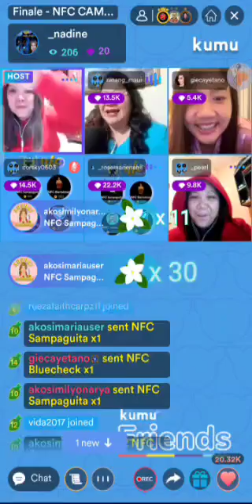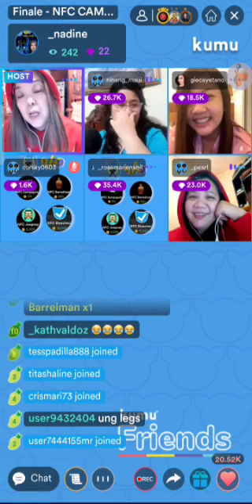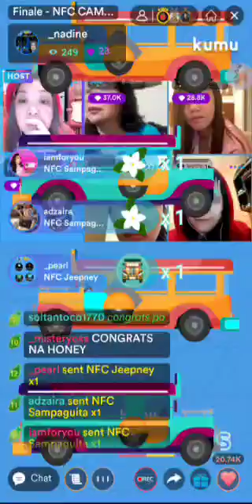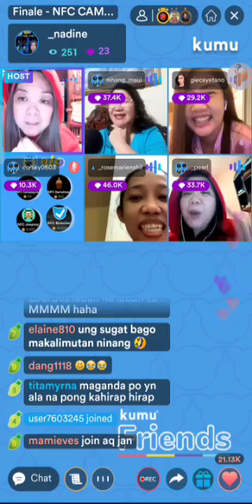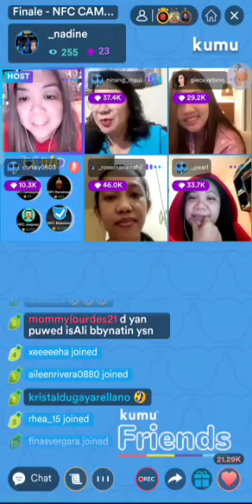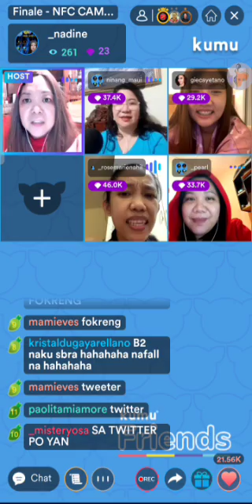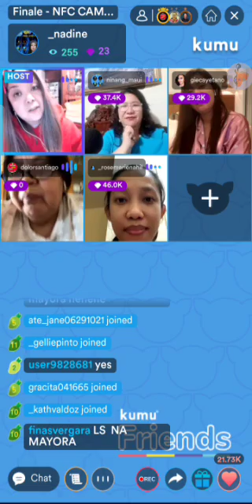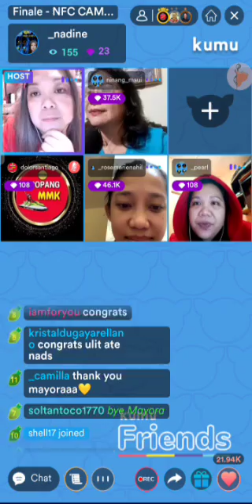Thank you mayora sa pag daan & sa Lahat ng Team Paolita na nagsupport.💛🌻 Overwhelming! love you all!